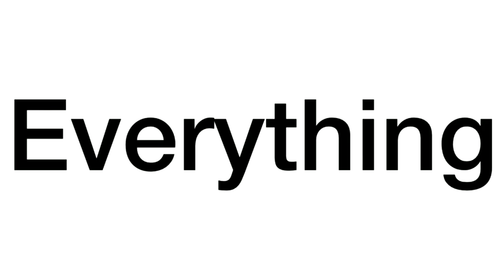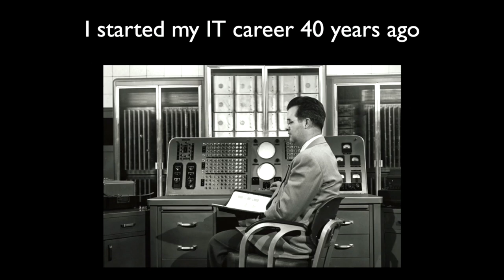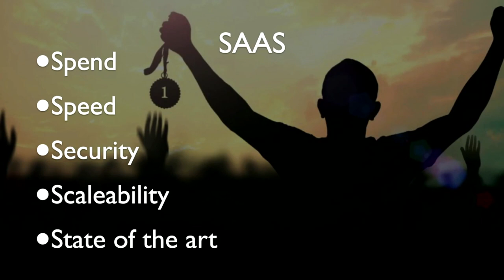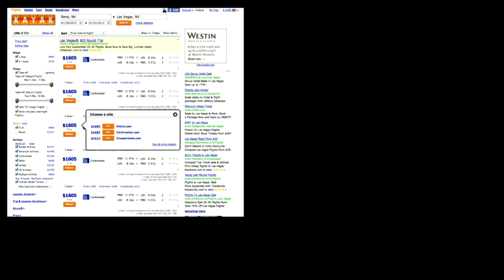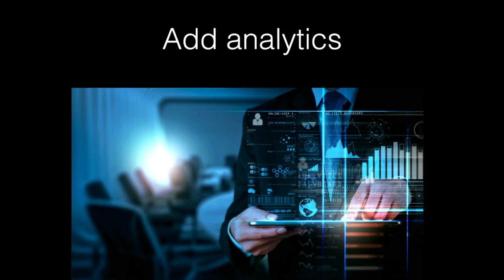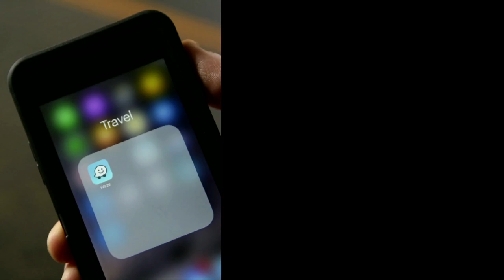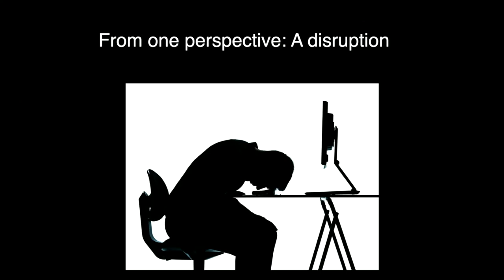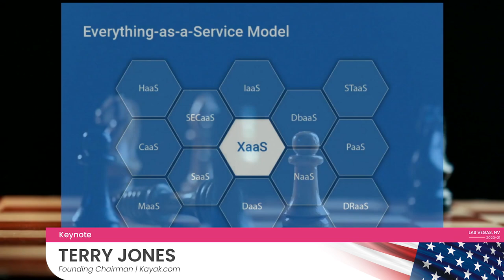Keynote Session: Terry Jones- Services Technologies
Terry Jones, on the topic of 'Services Technologies' at InterCon held at MGM Grand, Las Vegas, NV on 23rd - 25th June, 2021.